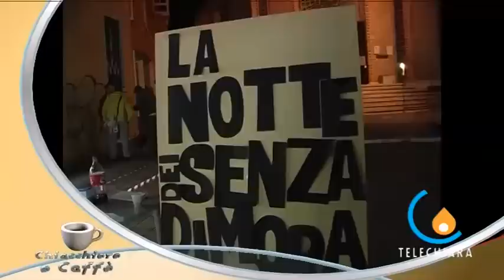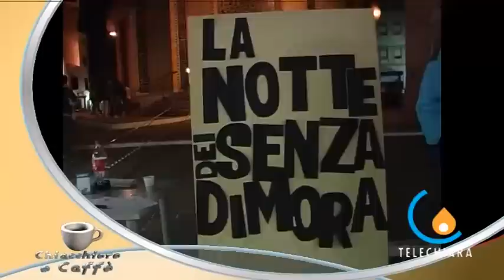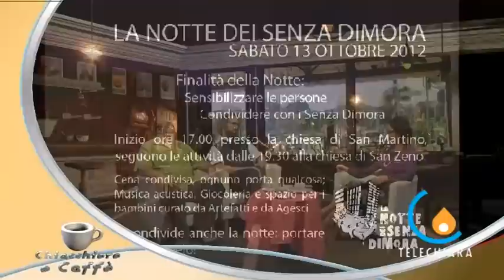C&C 06 01/10/12 La notte dei senza dimora + Speranza al Lavoro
Veneto - Ospiti di Chiacchere e Caffè di questa puntata don Edy Savietto, vicario parrocchiale alla Cattedrale di Treviso e Fabio Tesser educatore coop. Servire, per presentarci la seconda edizione della ''Notte dei senza dimora''. Nella seconda parte Salvatore Federico, FILCA CISL del Veneto, per un resoconto delle attività di ''Speranza al Lavoro'' per prevenire gesti estremi di imprenditori, lavoratori e famiglie. (Elena Mattiuzzo)